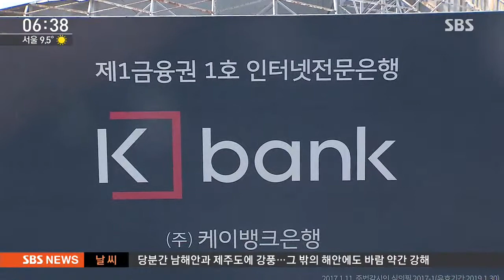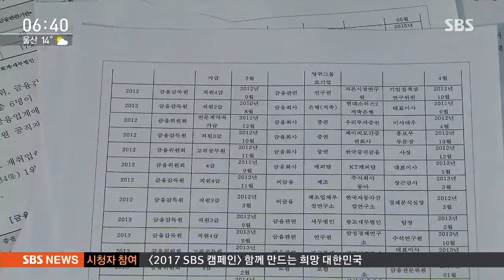퇴직 하자마자 '인터넷 은행'으로…금감원은 "문제 없다" / SBS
금감원에 고위 공무원이 퇴직을 하자마자 인터넷 은행에 이사로 갔습니다. 원래 직무와 관계가 있는 일반 회사로 바로 옮겨가는 건 법에 금지돼 있는데, 인터넷 은행은 새로 생긴 업종이라서 규제에 빠졌다는 걸 이용한 겁니다.

최우철 기자입니다.